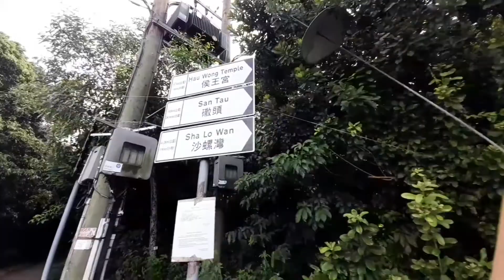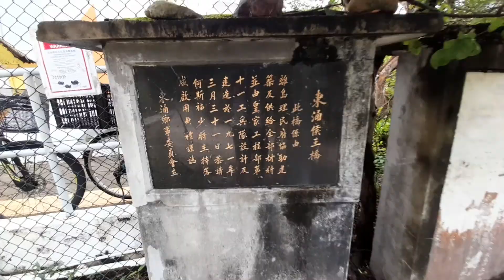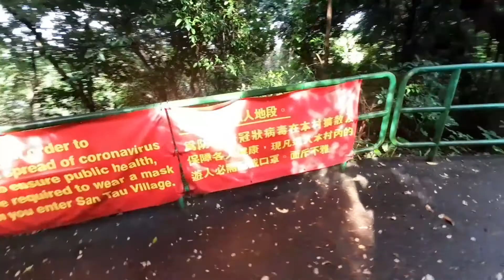大澳遊| EP2 東澳古道入大澳 - 逸東村到䃟頭村 內有惡狗 手差點就廢了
從香港東涌市中心，沿著東澳古道往大澳，經過逸東邨入口，再經過䃟石村。沿途村內有在地犬隻，記得…小心！小心！小心！
東涌行大澳古道入大澳《EP2 從逸東村到䃟頭村之路邊惡狗不要玩》

Hiking From Yuen Tung to Shan Tou
- Don't Play With the Dog 🐶